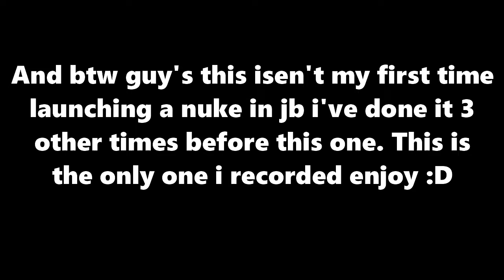LAUNCHING A NUKE IN JAILBREAK because im out of ideas (roblox jailbraek)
sorry that this was a short video guy's.